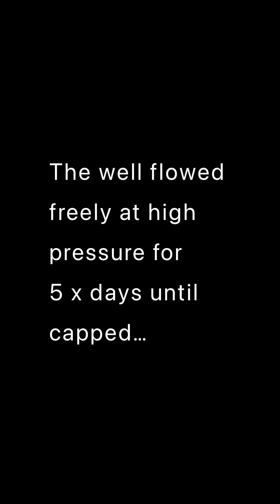pulsarinsights: Capping original discovery well LOD-6. David Oliver tells his story.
David Oliver helped cap the original discovery well that hit gas containing 10.5% helium. The well flowed freely at high pressure for 5 × days until capped. This is his story.